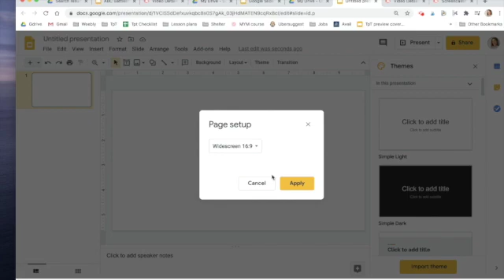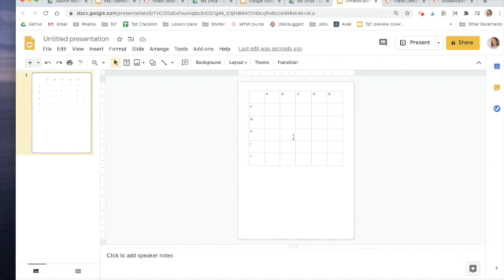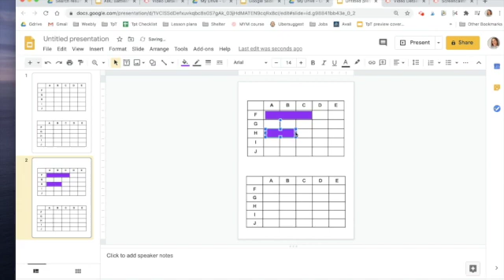How to use Google Slides to play battleship during distance learning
Did you enjoy playing battleship with your students in the classroom? This teacher tutorial will show you how to use Google Slides to create your own virtual battleship board to share and play with students during distance learning!